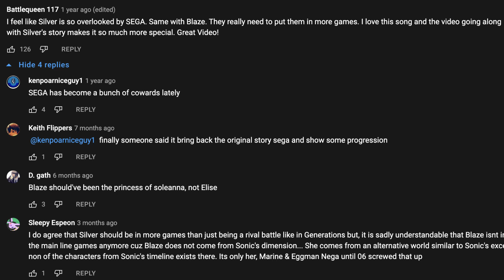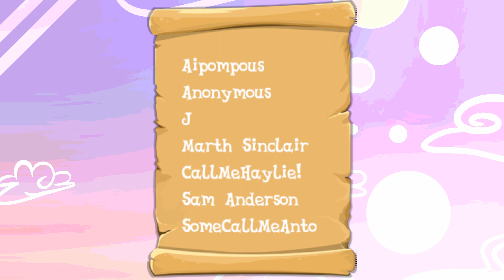Silver the Hedgehog is a weird guy.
Silver the Hedgehog may be a weird guy, but he's also my favorite guy.